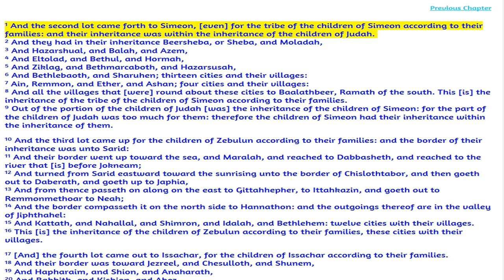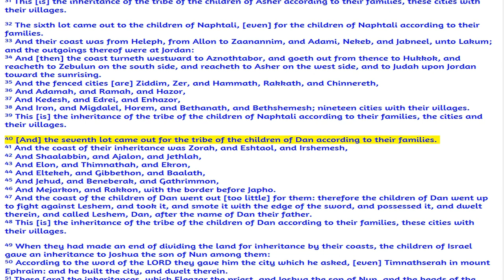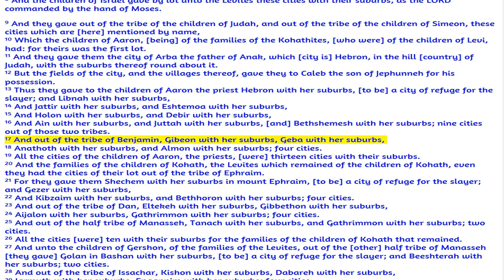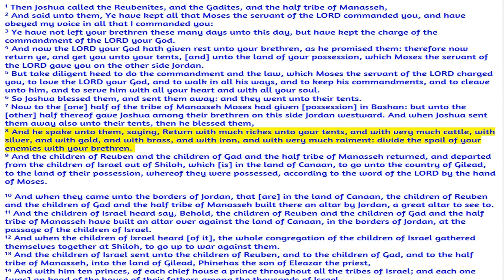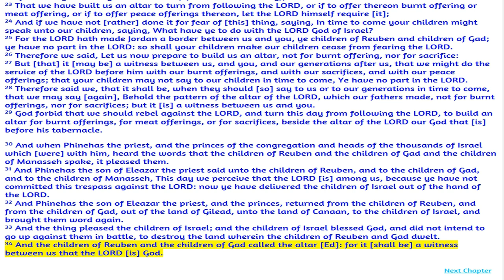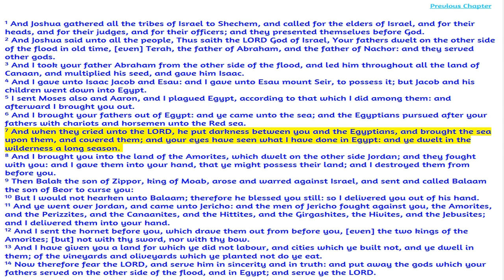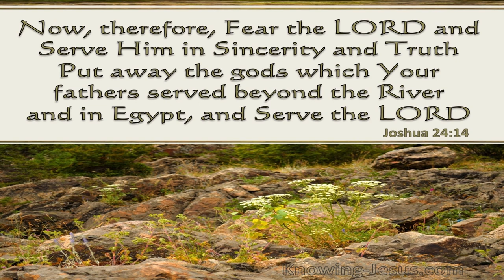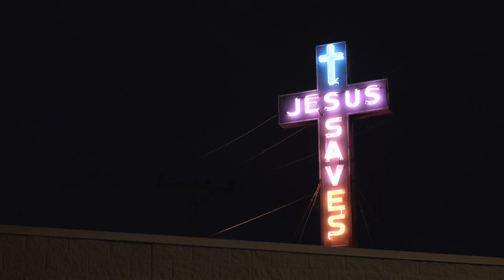April 5, 2023-Joshua 19-24